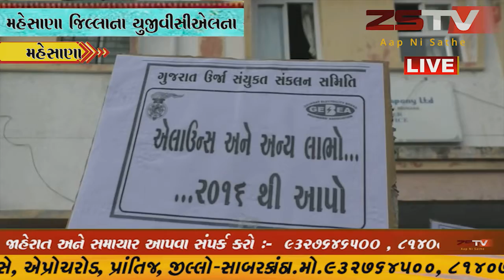મહેસાણા જિલ્લાના યુજીવીસીએલના કર્મચારીઓ દ્વારા લાભપાંચમના દિવસે આંદોલનની શરૂઆત કરાઈ